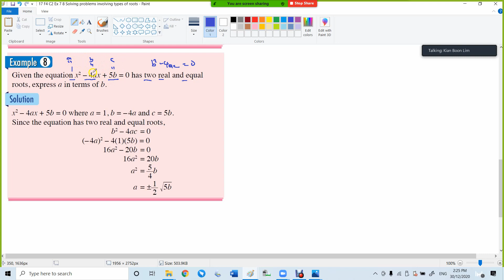17 F4 C2 Ex 7 8 Solving problems involving types of roots